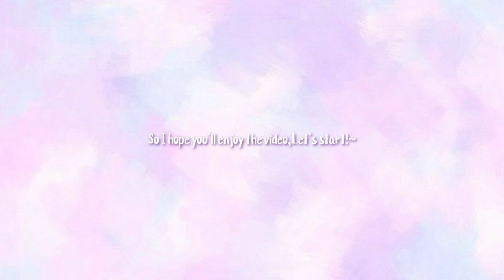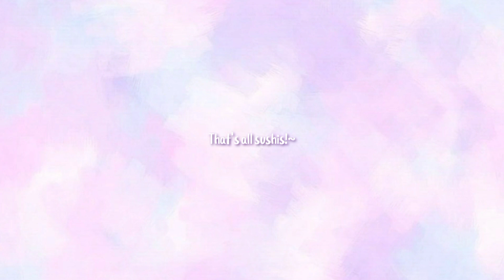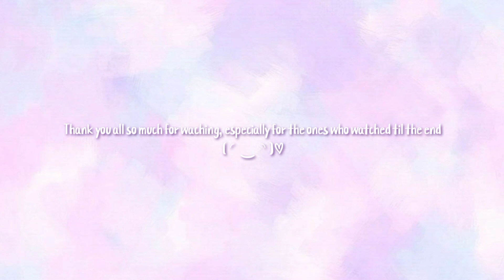Aesthetic Catgirl decals/decal id | For your Royale high journal =^•^=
Hi sushis!~ Today I'm gonna be showing you sushis some Aesthetic and cute anime cat girl decals/decal id! :3 Because I love cat girls I mean who doesn't? they'so cute and wholesome, my favorite catgirl is of course Felix from Re:zero hihi ;)

✿ Credits: ✿

Photos:
✿ Background photo on thumbnail and video found on Pinterest 🎀

Videos:
✿ Intro and Outro is on the Anime: Tamako Love story

✿ Doesn't belong to me! Credits to their owners ( ╹▽╹ )

Decals:
✿ Found on Pinterest and not my edit! Made by me in Roblox tho~

Edit:
 ✿ me qwq

God bless you all sushis!~  I really hope you're 2022 is doing amazing so far :D